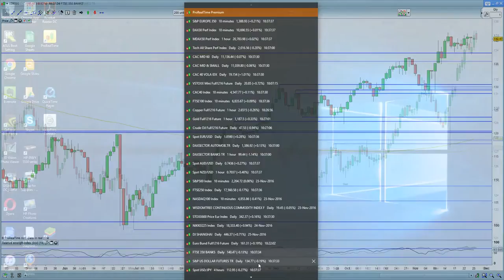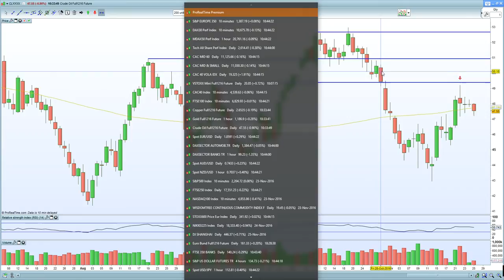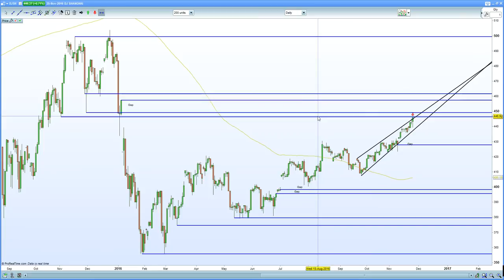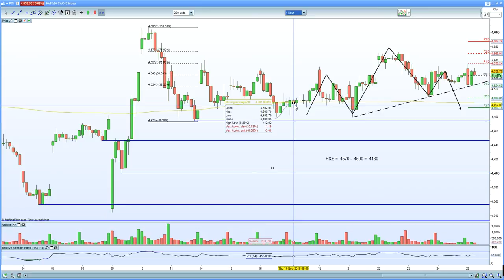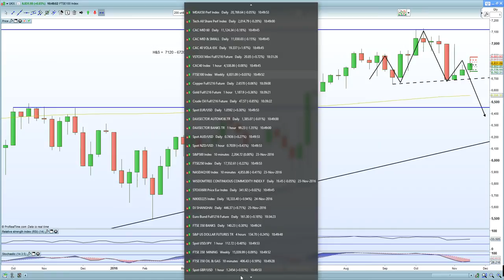FTSE 100 stalls after weaker exports/imports. DAX 30 & CAC 40 subject to political uncertainty